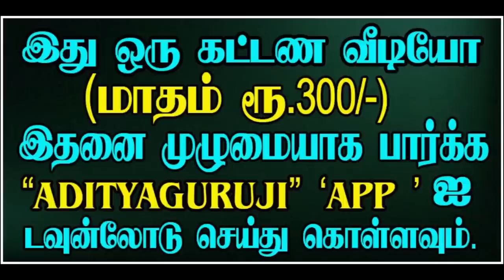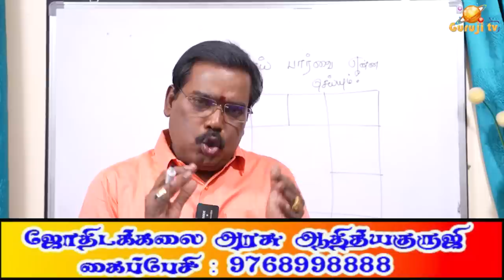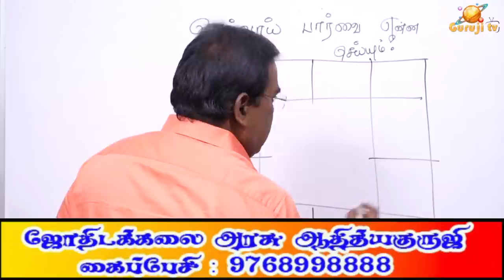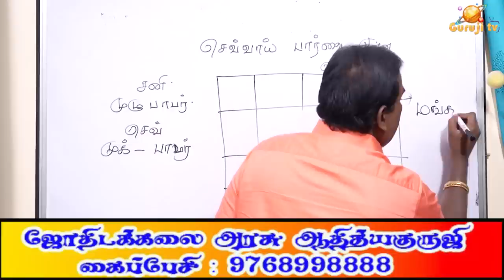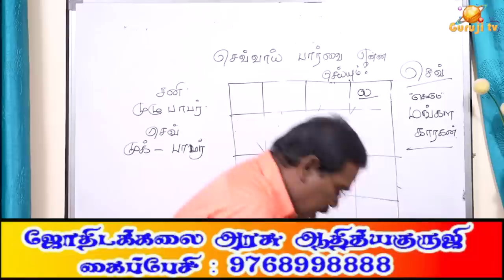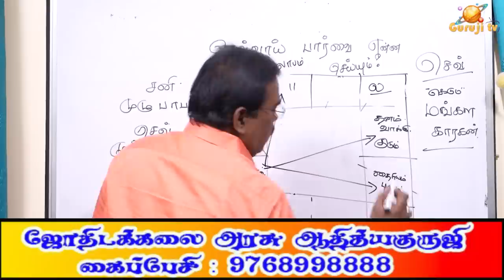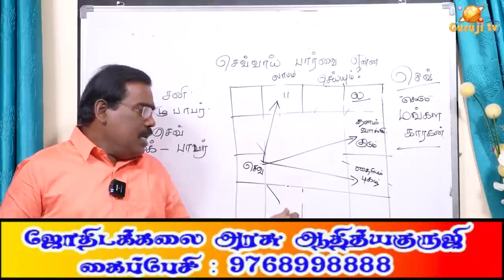What does Mars vision do? - செவ்வாய் பார்வை என்ன செய்யும்? -TRAILER - 418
செவ்வாய் பார்வை என்ன பலன் தரும்? குருஜியின் கட்டண வீடியோ. PREMIUM VIDEOS - 418